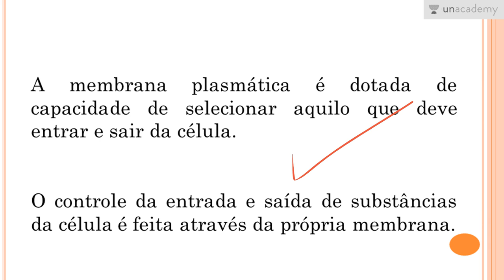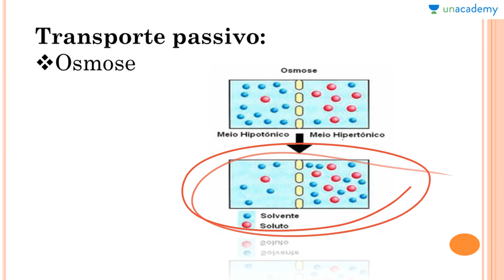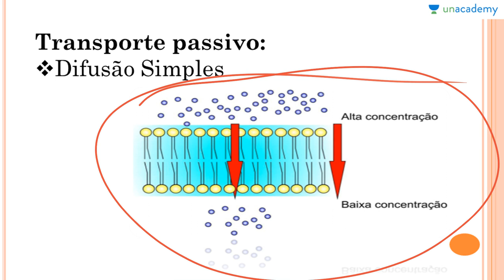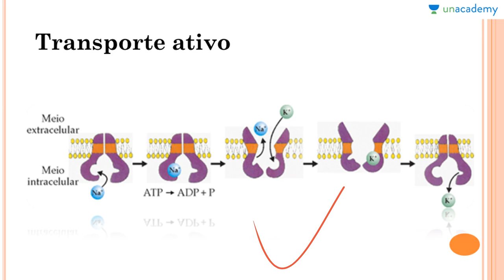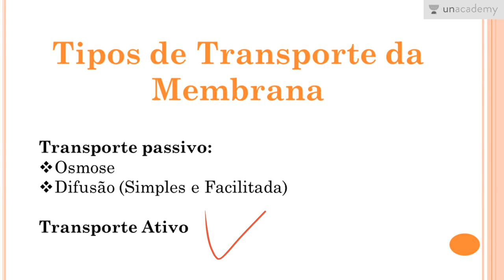Biologia Celular Voltada ao ENEM Aula 02 Fisiologia da Membrana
O professor Anderson segue um método de ensino que visa ensinar os alunos no seu ritmo de aprendizagem para uma melhor absorção da matéria de Biologia para o ENEM. Este curso é voltado para a Biologia, cobrindo todos os aspectos da matéria que são necessários para passar no ENEM 2017. Você vai aprender sem problema com todos esses diagramas, desenhos e uma visão geral dos tópicos listados em Biologia para o ENEM 2017. O objetivo é ajudar os alunos a arrasar na prova, com um curso passo-a-passo em Biologia para o ENEM 2017 para aprender toda a matéria de abrangendo todo o edital do ENEM 2017.
Lição anterior: Biologia Celular Voltada ao ENEM Aula 01 Introdução a Citologia e a Membrana Plasmática

Próxima lição: Biologia Celular Voltada ao ENEM Aula 03 O citoplasma e as Organelas Citoplasmáticas

Aqui estão mais cursos para o ENEM 2017 pelo professor Anderson:
1. Reprodução dos Seres Vivos Voltado ao ENEM
2. As Bases Químicas da Vida Voltado ao ENEM
3. Genetica para o ENEM
4. Biomas do Brasil e suas riquezas Voltado ao ENEM
5. Botânica Geral voltada para o ENEM - Anderson Covas
6. Fisiologia Humana Voltada ao ENEM - Anderson Covas
7. Metabolismo Energético Voltado ao ENEM - Anderson Covas
8. Filo Porífera & Filo Cnídaria Voltado ao ENEM - Anderson Covas